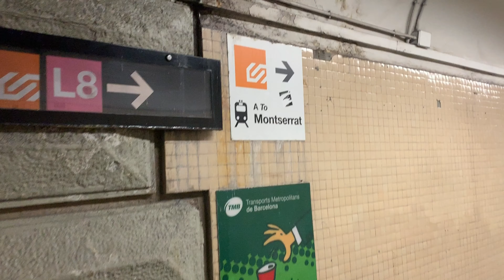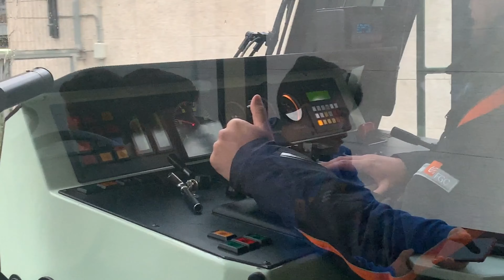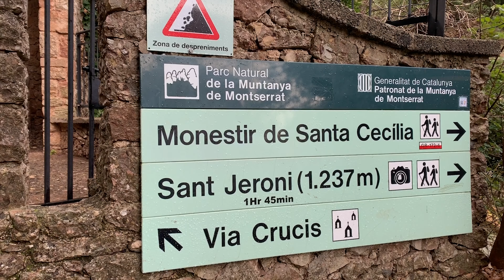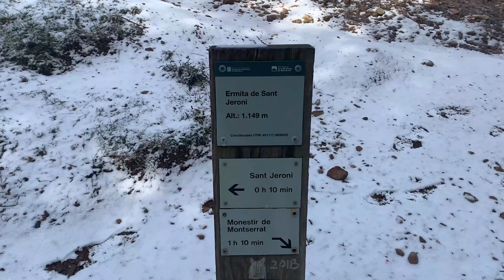MONTSERRAT - I hiked to the top of Mount Montserrat! Spain Part 2/3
You'll keep up to date with all my travels & receive training to develop your skills, mindset & confidence